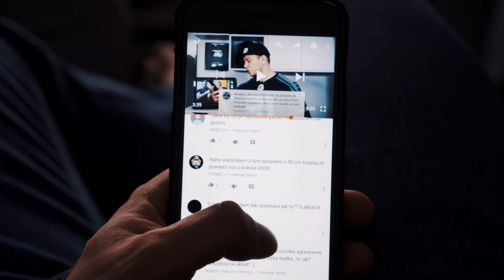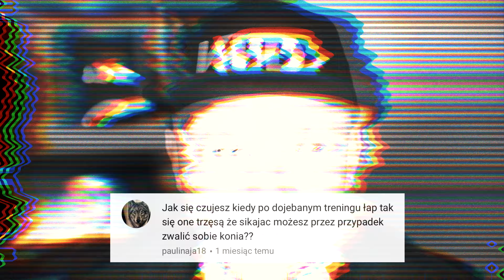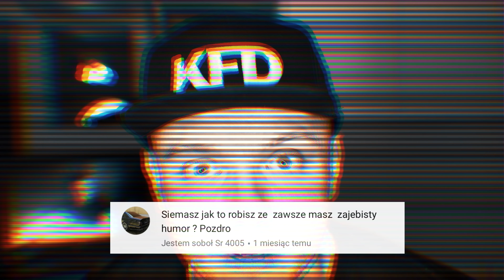JAKI BYŁ MÓJ PIERWSZY RAZ - ZMASOWANE ODPOWIEDZI #6